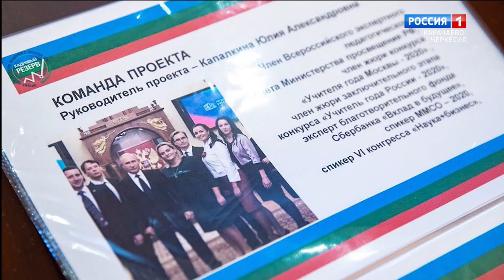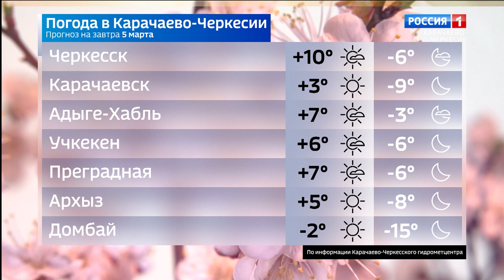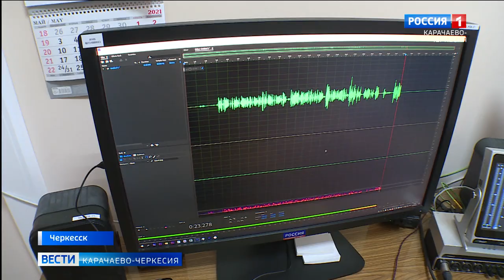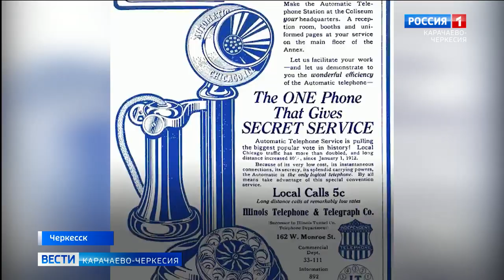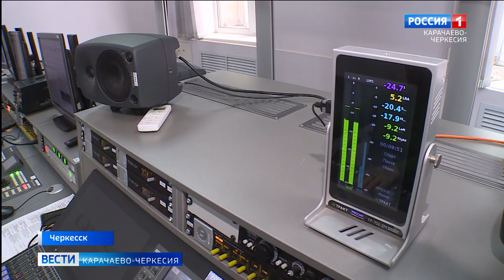Вести Карачаево-Черкесия 04.03.2021